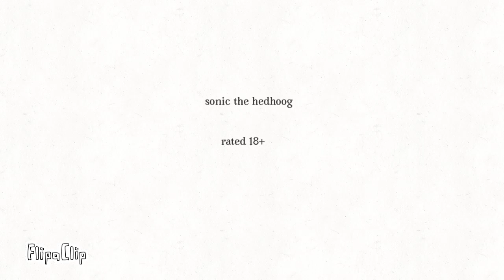orbulon emerges from the underworld to feast upon Ashley's meatloaf